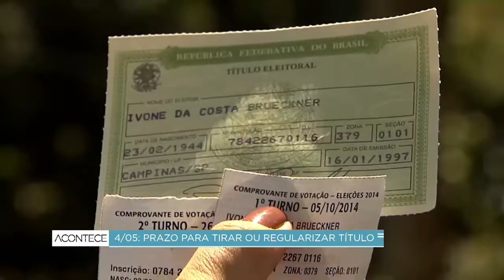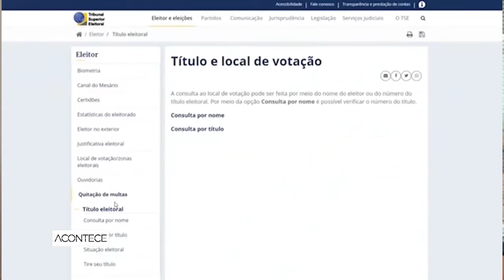Anote: 4 de maio é o prazo limite para regularizar o título de eleitor